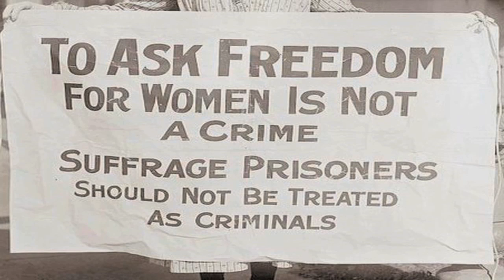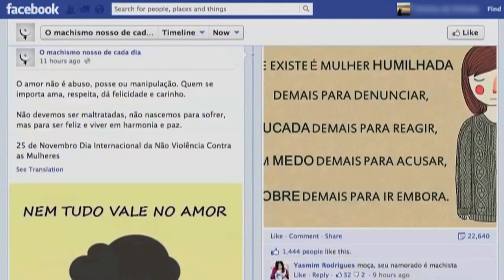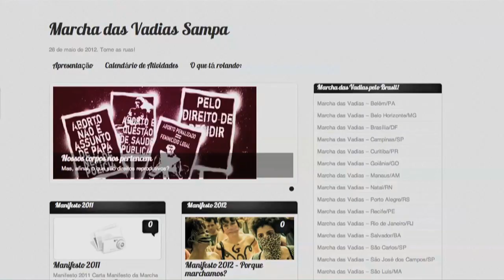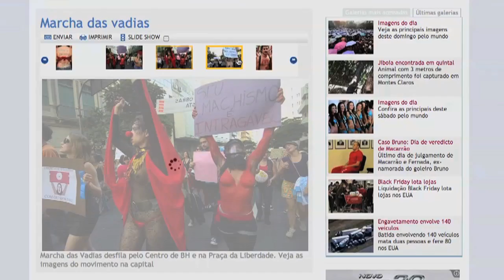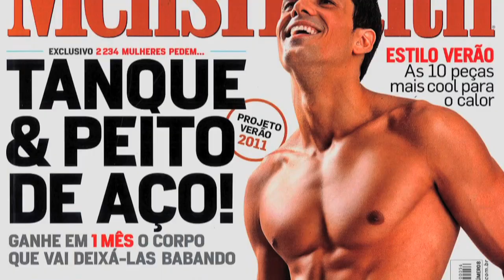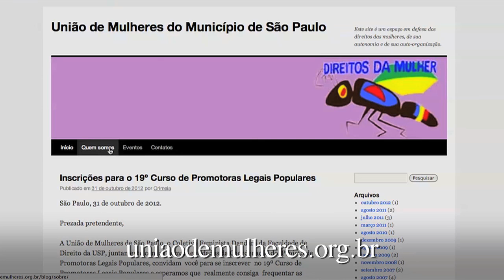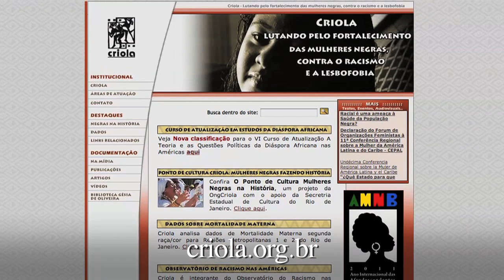Histeria (Teaser)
Teaser do curta documentário "histeria" (em produção) que trata dos o(s) feminismo(s) no Brasil na atualidade e o papel da mídia nesse contexto, com a participação de representantes dos coletivos Marcha das Vadias SP e Femen Brazil; e com a filosofa e escritora Marcia Tiburi.

Direção e Produção: Karina França | Imagens: Vinícius de Vinhedo e Denis Zanin | Edição: Vinícius de Vinhedo

São Paulo

Brasil

2012